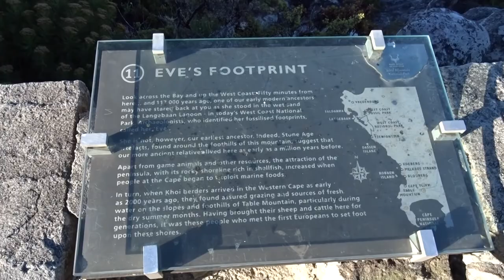South Africa 2021 - Mirek S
South Africa 2021 South Africa 2021 - Mirek S